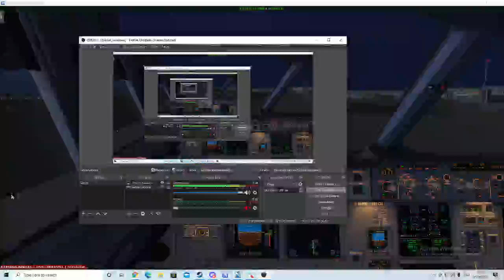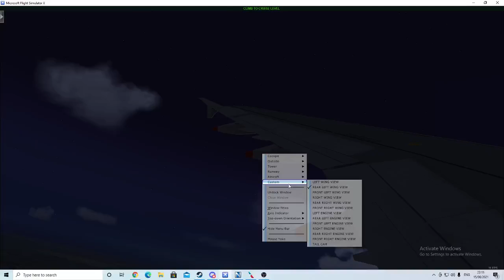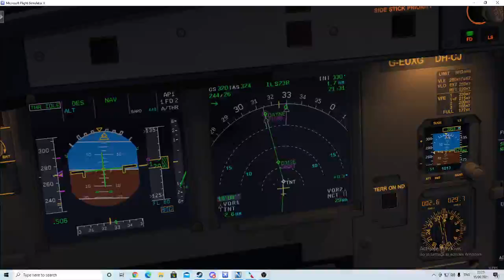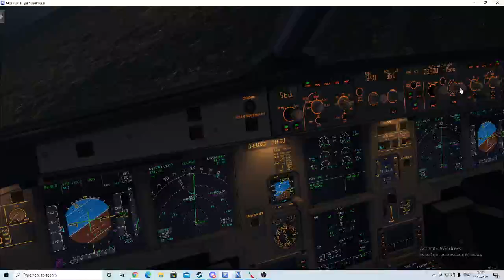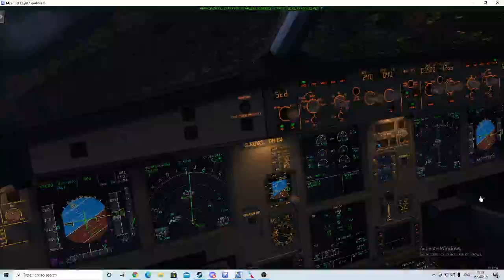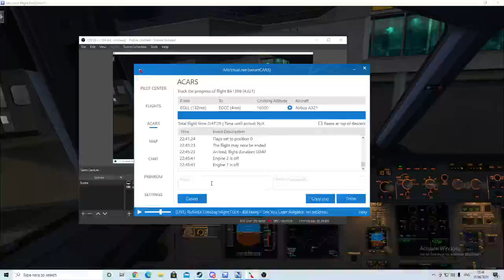London Heathrow(EGLL) to Manchester(EGCC) Full Flight with British Airways A321